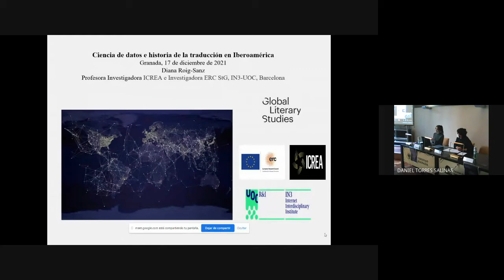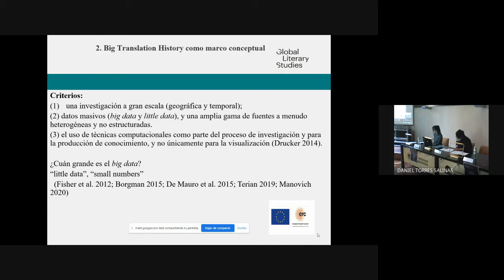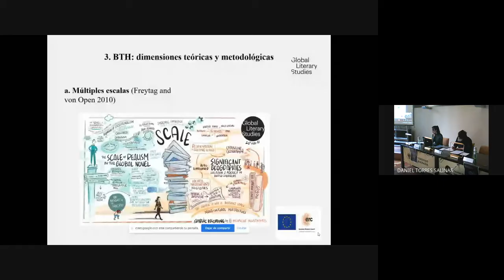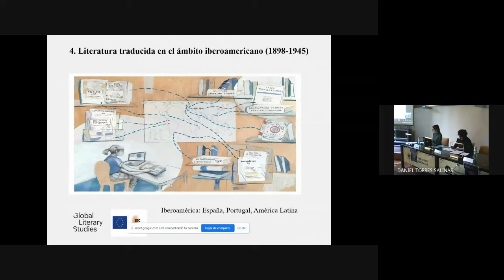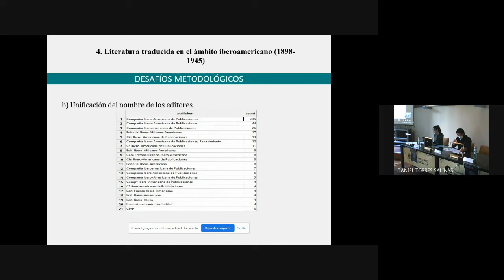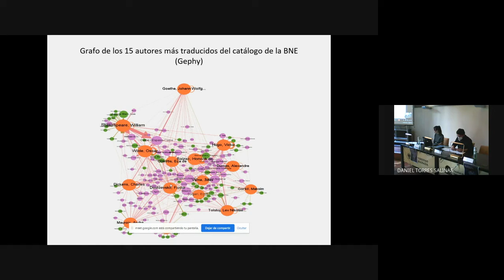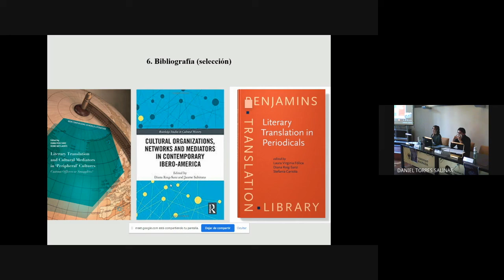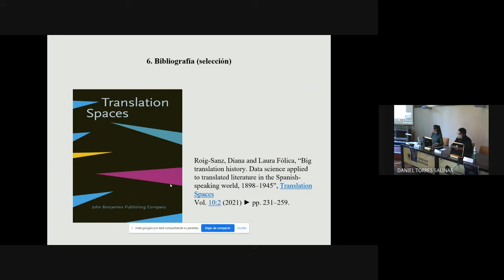Diana Sanz Roig (Universitat Oberta de Catalunya). Ciencia de datos e historia de la traducción...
Diana Sanz Roig (Universitat Oberta de Catalunya): Ciencia de datos e historia de la traducción en Iberoamérica.

Congreso Internacional Humanidades y Big Dara en Iberoamérica